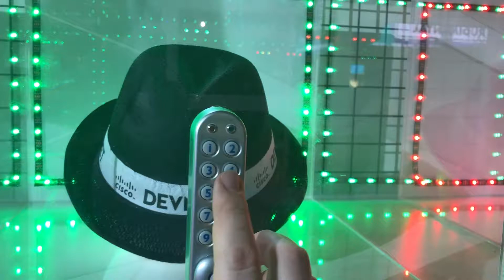DEVNET ZONE BHWH Claim Prize